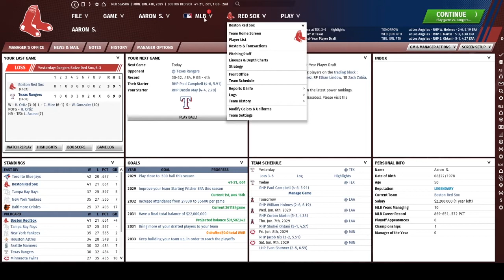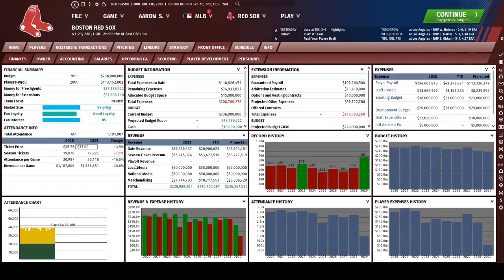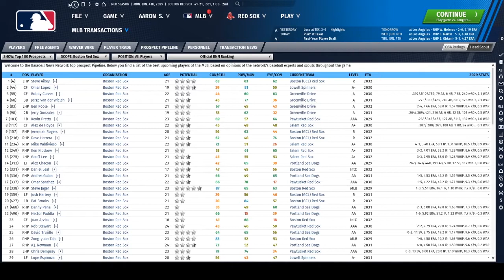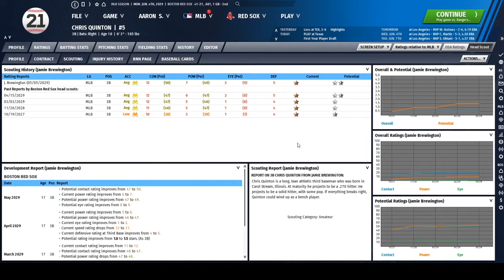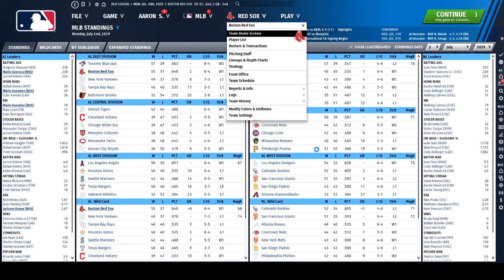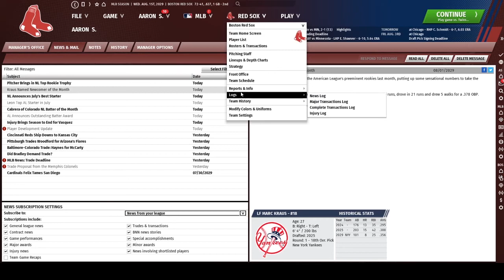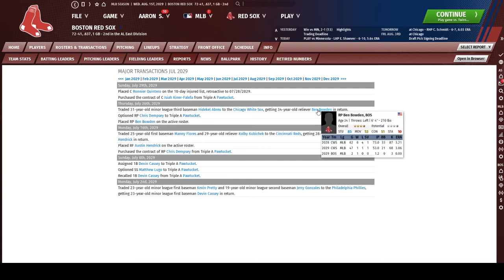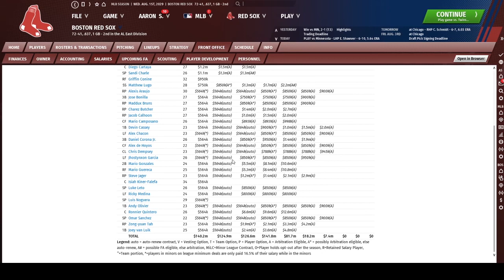Out of the Park Baseball 21 (OOTP) Boston Red Sox Ep.4--Super Mario Brothers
Episode 4 takes us up through the trade deadline.  Things are looking good for us this year and we make a couple of moves to "go for it."